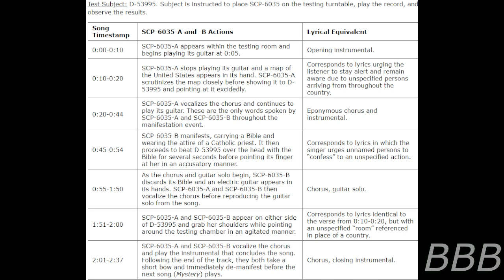SCP 6035 Return of the Rat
SCP-6035 is an anomalous vinyl copy of the Wipers album, "Is This Real" which the opening song.'Return of the Rat' had two anthropomorphic rats appear and perform the song while interacting with an audience member.